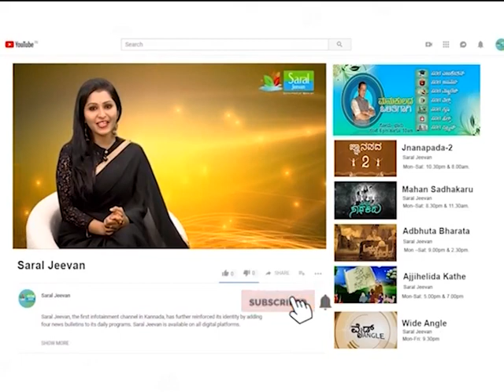ಮೊಲ ಸಾಕಣೆ ಮೂಲಕ ಸ್ವಉದ್ಯೋಗ | A Successful Story Of Rabbit Farming